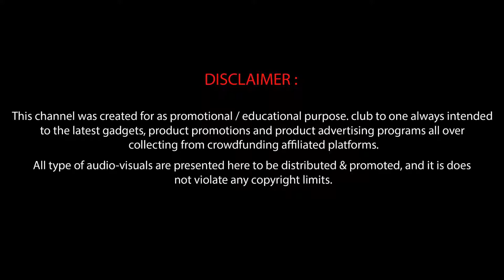Beastgrip | new | amazing